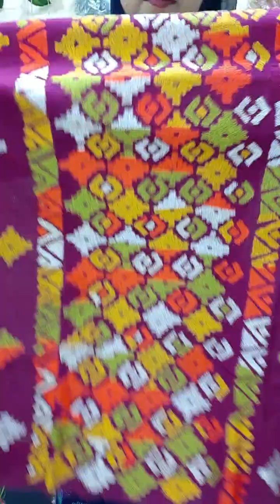বেক্সিভয়েলের নতুন নতুন সিঙ্গেল কামিজ, টু পিস। Hater Kajer Dress।Rongin Suto Fashion House।Business।